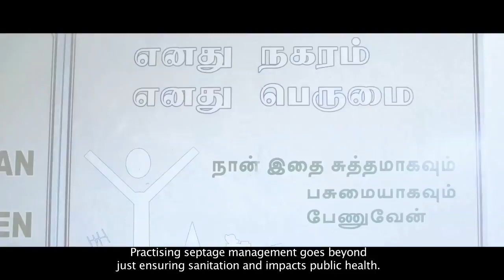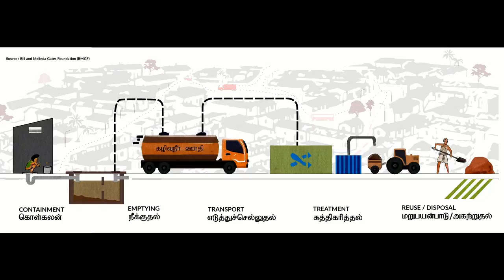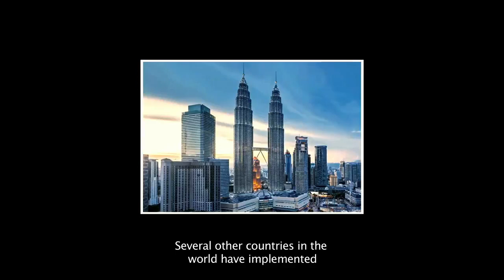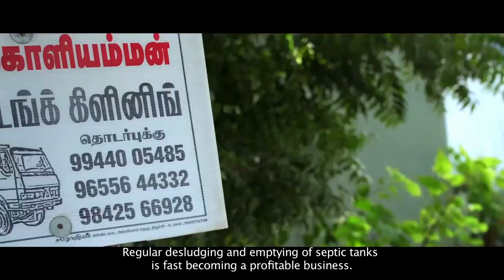Nam Kadamai - Film on Septage Management - Full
These films directed at senior level decision-makers/ ULB leaders and the general public attempt at portraying septage management as a credible option for small and medium towns, and as value-for-money complements to achieve 100% sanitation in the larger cities that have underground drainage (UGD, or sewerage) systems, but do not cover the entire city.